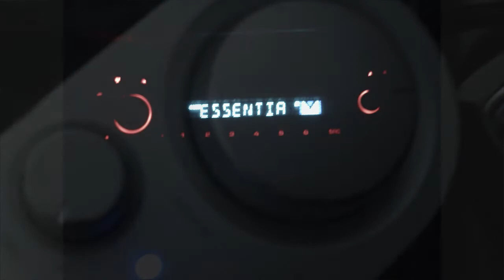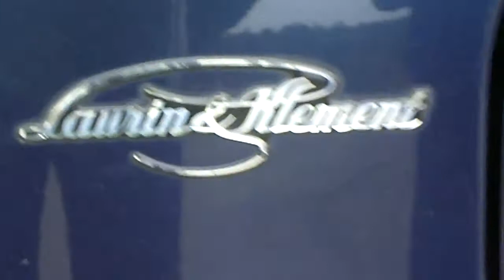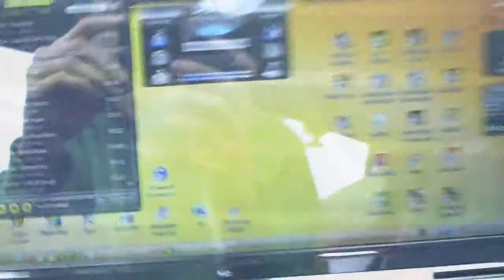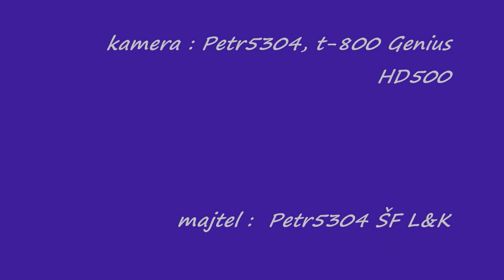Moje Felicia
Ukázka z toho co se dělá s Felicií na letišti a taky z toho jak hrajou Logitechy od kompu v autě. I na těch zimákách drží hezky. Je to dobrá kára.